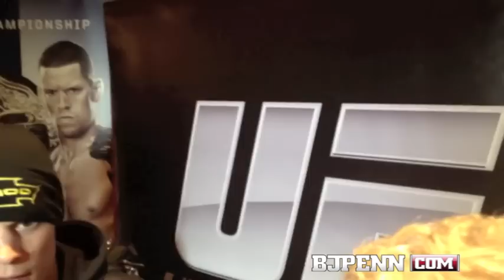UFC on FOX 5: Nate Diaz Open Workout And Media Scrum